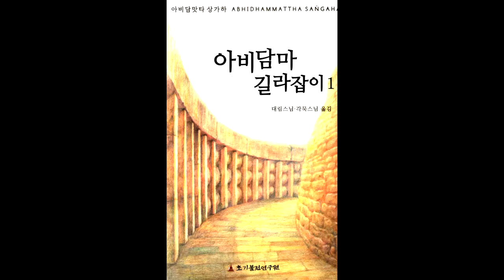아비담마 길라잡이 39 제1권 반복 학습 1장 마음